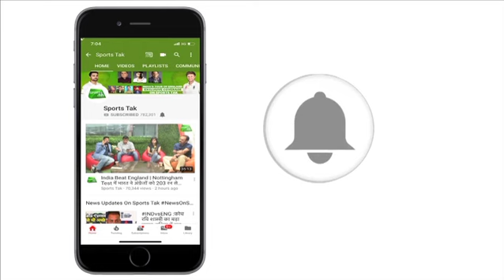Ganguly Confident Prithvi Will Do Well In Australia | Sports Tak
Former India captain Sourav Ganguly on Thursday heaped praise on Prithvi Shaw for his sensational hundred on Test debut and said the 18-year-old can do well in countries like Australia